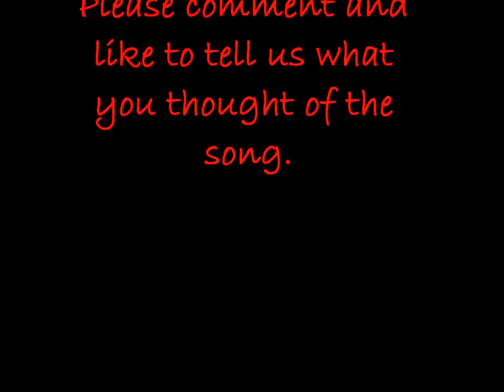Spongebob Smokes Kush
We use Mixcraft 6 loops for this, we did not produce this music beat by beat.